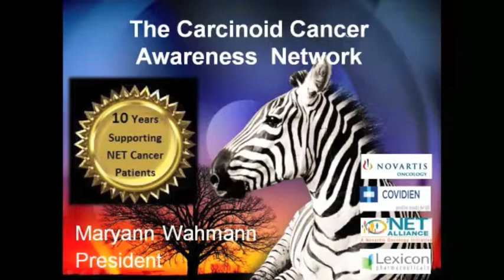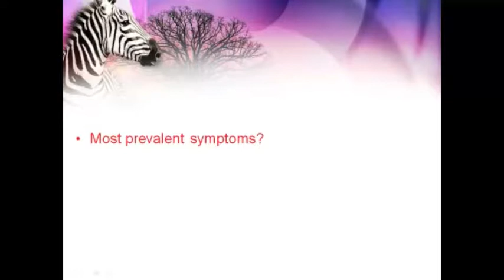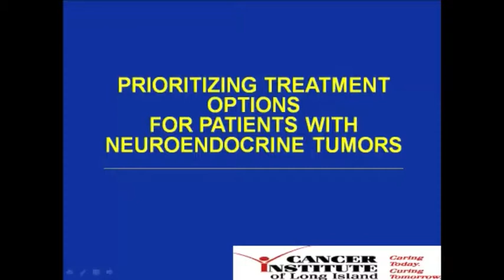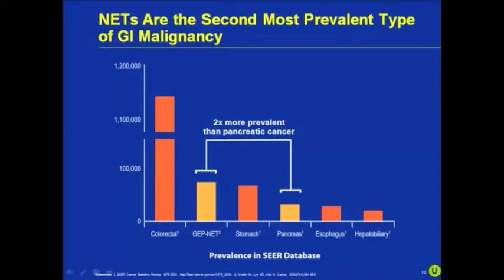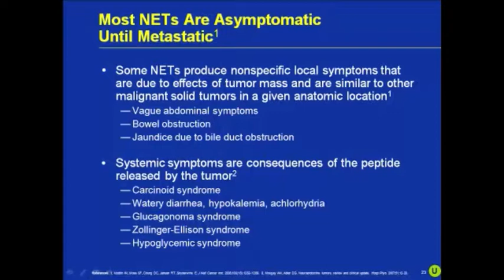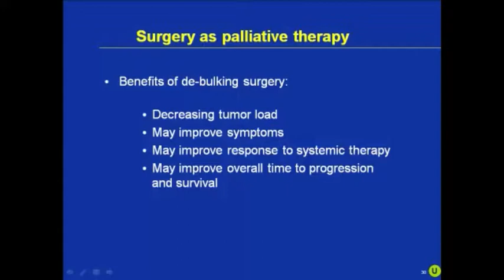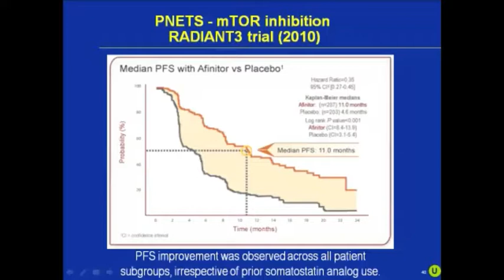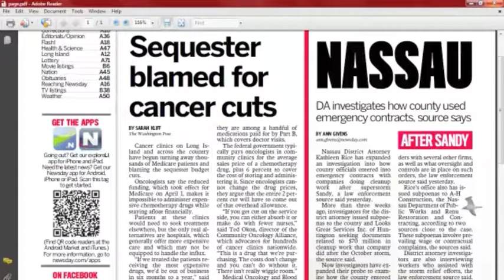NET Patient Conference 2013 NYC 01 Intro Gerstein